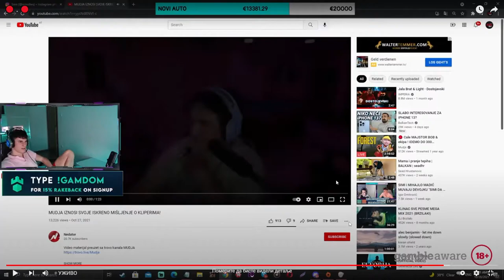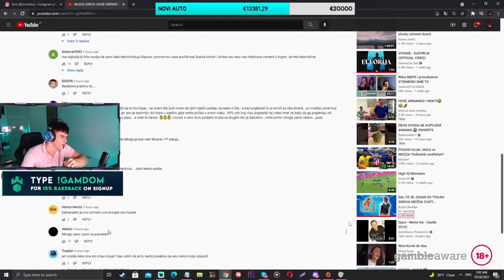SIMI REAGUJE NA MUDJU STA JE RAKAO O KLIPERIMA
🔴Ukoliko vam se svidja video, ostavite LIKE!🔴